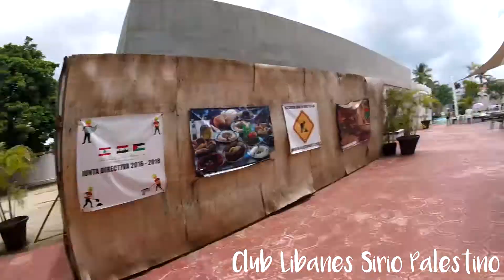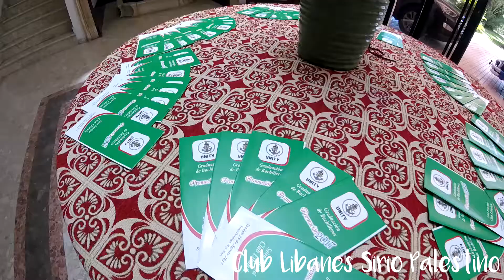Organizando una graduación/ vlog - Wileini Vásquez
Holaa chicos en este video andamos trabajando y organizamos una graduación del último año de secundaria.

*Q/A

País?
-República Dominicana

Camara?
-Gopro Session

Edición?